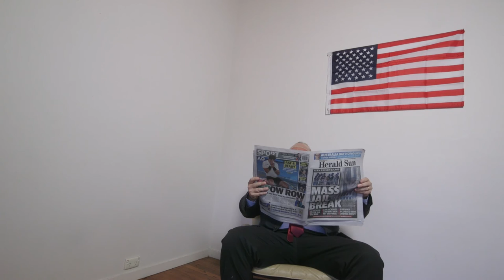When Trump grabbed Pauline Hanson's Pussy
A new Anti-Trump Comedy Web Series hits a snag, when its Trump Impersonator turns out to be a Trump Supporter.